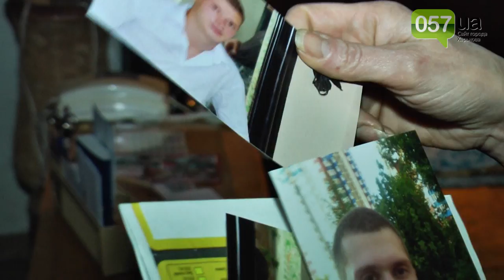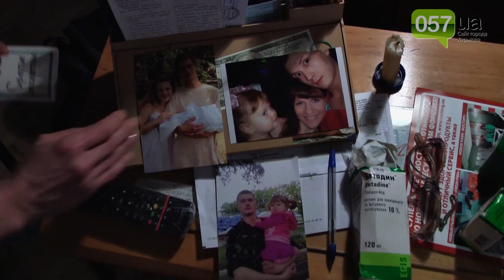Харьковский солдат загадочно пропал без вести с 22-го батальона